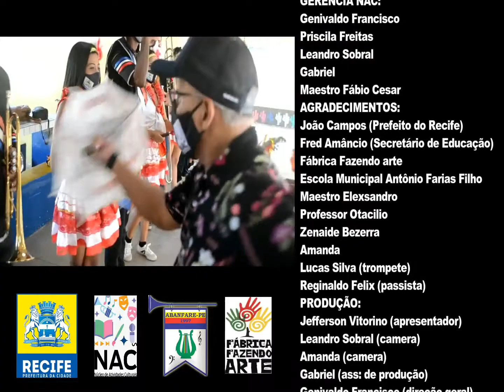09 de Fevereiro, Dia do Frevo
DIA DO FREVO 2021 HOMENAGEM DO NAC E SEC DE EDUCAÇÃO DA CIDADE DO RECIFE COM ZENAIDE BEZERRA

Associação de Bandas, Fanfarras e Regentes de Pernambuco - ABANFARE - PE